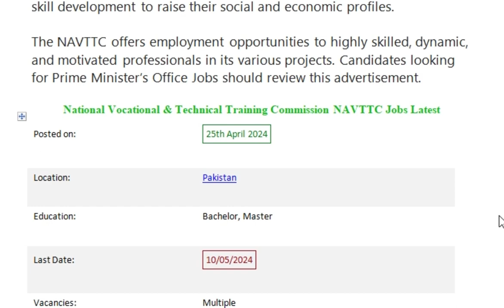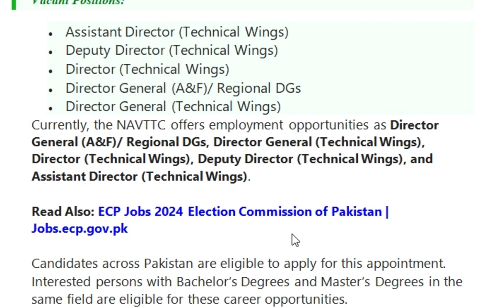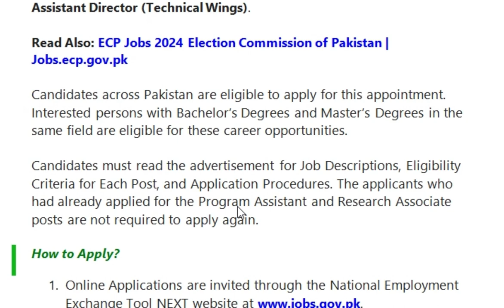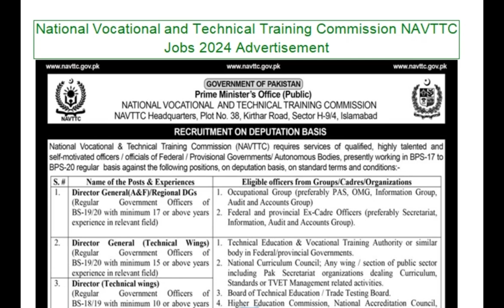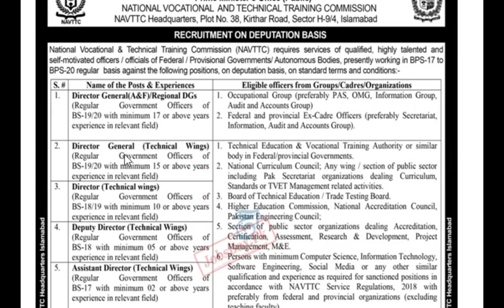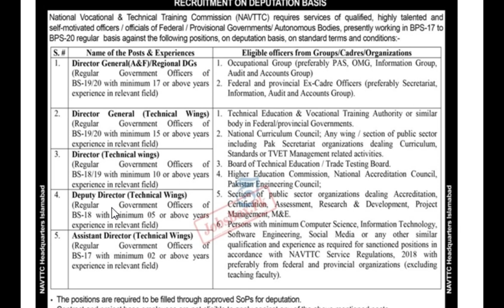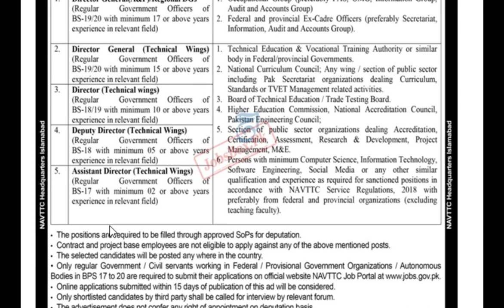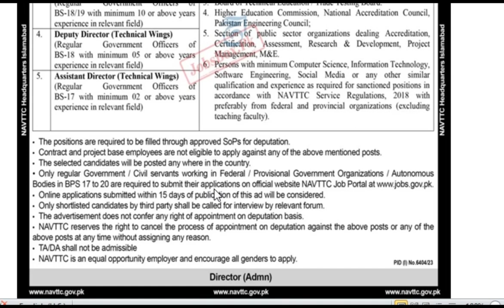National Vocational and Technical Training Commission NAVTTC Jobs 2024 | jobs & study information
National Vocational and Technical Training Commission NAVTTC Jobs 2024
Pakistan Jobs
New Jobs
Up-to-date jobs
Govt Jobs
NAVTTC Jobs 2024 Online Apply | Current Prime Minister’s Office Jobs
Government Employment Opportunities announced by the National Vocational and Technical Training Commission (National Vocational and Technical Training Commission NAVTTC Jobs 2024).

The NAVTTC works under the Prime Minister’s Office. It was established in 2005 with a mission to provide direction, support, and an enabling environment to the public and private sectors to implement training for skill development to raise their social and economic profiles.

The NAVTTC offers employment opportunities to highly skilled, dynamic, and motivated professionals in its various projects. Candidates looking for Prime Minister’s Office Jobs should review this advertisement.

National Vocational & Technical Training Commission NAVTTC Jobs Latest
 Posted on: 25th April 2024
 Location: Pakistan
 Education: Bachelor, Master
 Last Date: 10/05/2024
 Vacancies: Multiple
 Company: National Vocational & Technical Training Commission NAVTTC
 Address: Deputy Director HR, NAVTTC, Plot No. 38, Kirthar Road, Sector H-9/4, Islamabad
Currently, the NAVTTC offers employment opportunities as Director General (A&F)/ Regional DGs, Director General (Technical Wings), Director (Technical Wings), Deputy Director (Technical Wings), and Assistant Director (Technical Wings).

Read Also: ECP Jobs 2024 Election Commission of Pakistan | Jobs.ecp.gov.pk

Candidates across Pakistan are eligible to apply for this appointment. Interested persons with Bachelor’s Degrees and Master’s Degrees in the same field are eligible for these career opportunities.

Candidates must read the advertisement for Job Descriptions, Eligibility Criteria for Each Post, and Application Procedures. The applicants who had already applied for the Program Assistant and Research Associate posts are not required to apply again.

Online Applications are invited through the National Employment Exchange Tool NEXT
Desired individuals who will appear in the Interviews should download the Application Form from the NAVTTC website and bring it completed in all respects.
The Online Applications can be submitted within fifteen days of the publication of this advertisement.
NAVTTC Jobs 2024 Advertisement